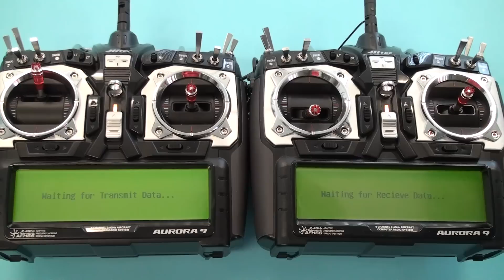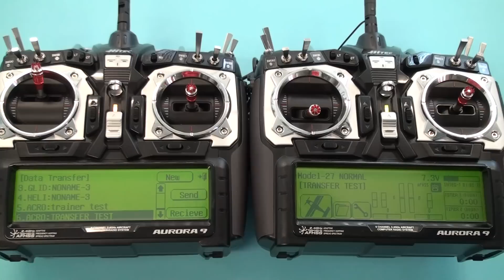Hitec Aurora Data Transfer